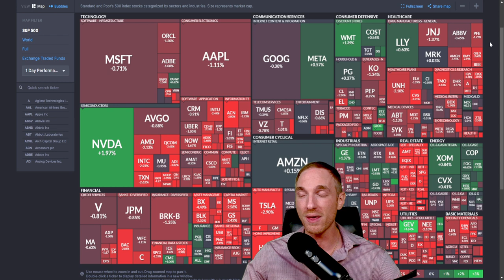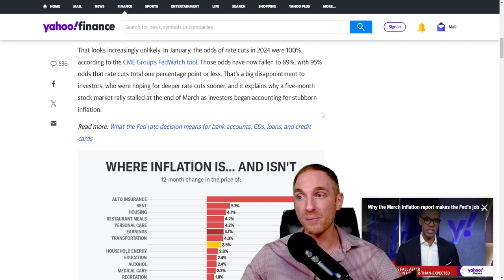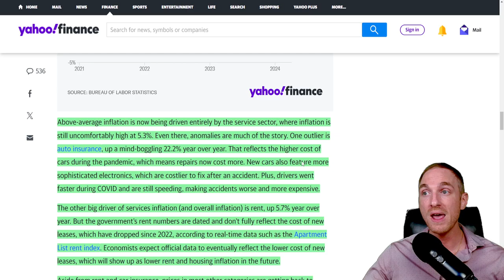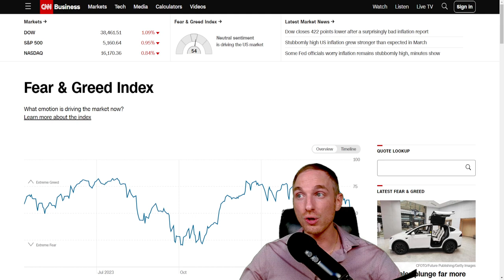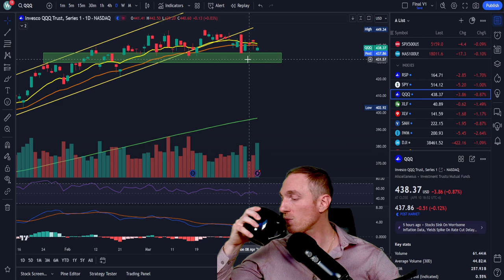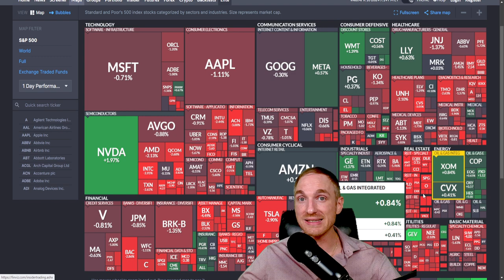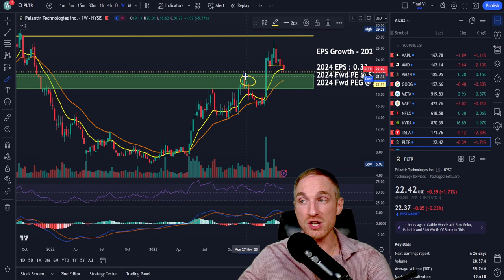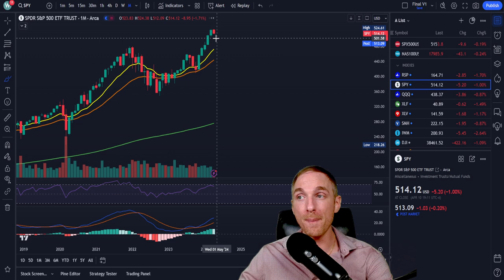Another Inflation DISASTER?! SPY & QQQ At CRUCIAL Tipping Point.. (Daily Recap)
In today's video we go over the most recent CPI data released this morning which sent markets on a heavy downswing throughout the rest of the day. Is inflation becoming a resurging problem, or is it just a temporary rise due to seasonality? We also run technical analysis on major stock market indexes and big tech names to determine whether or not key levels were broken with today's selloff, and how the markets are looking for the rest of the month of April. Let's talk!

0:00 - Intro
3:00 - Inflation Recap
22:00 - Indexes
32:14 - Yields
33:35 - AAPL
35:15 - AMD
37:00 - AMZN
38:13 - GOOG
39:15 - META
40:35 - MSFT
41:57 - NFLX
43:40 - NVDA
45:42 - TSLA
47:21 - PLTR
48:40 - PYPL
50:55 - My 2024 Outlook